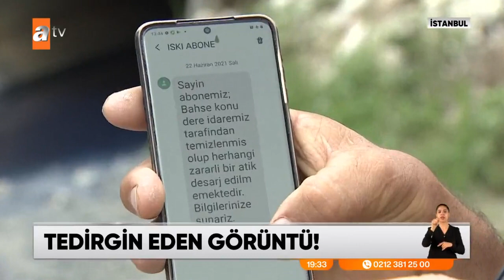Zehir akıyor - Atv Haber 25 Haziran 2021